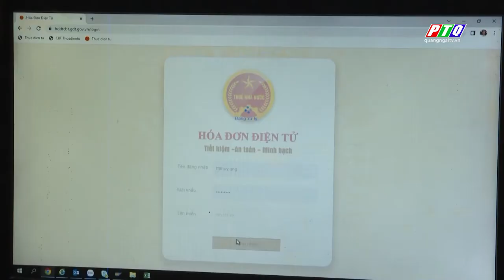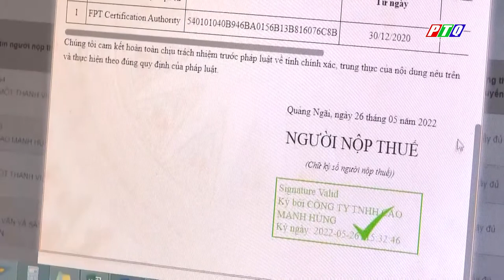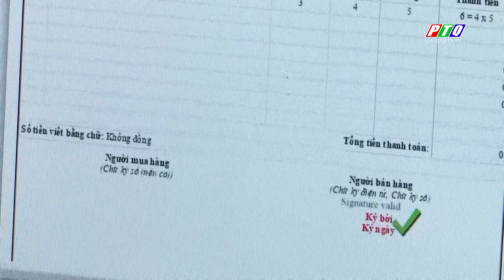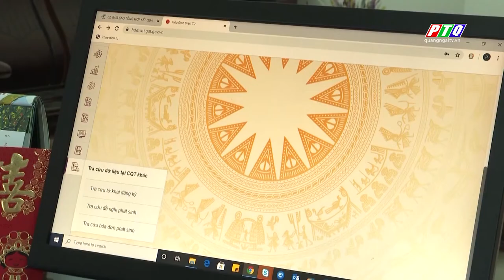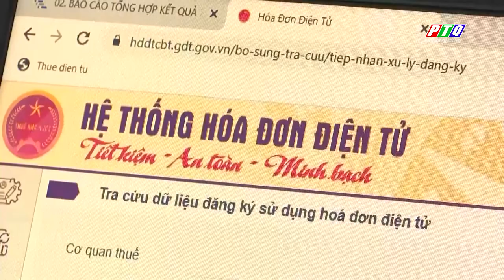Quảng Ngãi: Tập trung “phủ sóng” hóa đơn điện tử | PTQ